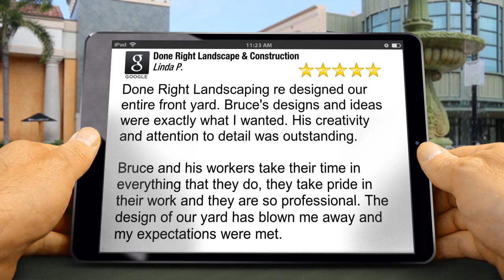Done Right Landscape & Construction Melrose Wonderful 5 Star Review by Linda P.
Excellent Rating

Done Right Landscaping re designed our entire front yard. Bruce's designs and ideas were exactly what I wanted. His creativity and attention to detail was outstanding.

Bruce and his workers take their time in everything that they do, they take pride in their work and they are so professional. The design of our yard has blown me away and my expectations were met.

Done Right Landscape & Construction
Melrose MA
02176